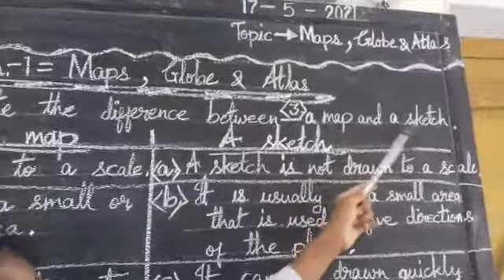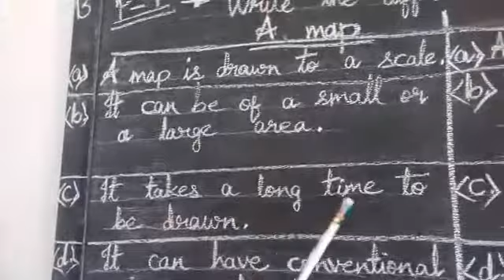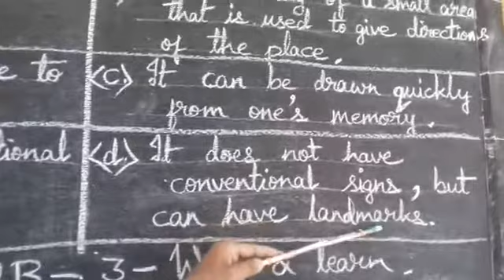CLASS - V - Geography --- 19 May, 21 ---- Kakoli